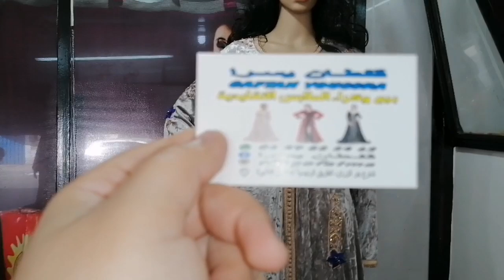تحضيراتي للعرس الخيري 😍 شاركت معاكم كلشي من الألف للياء| منتوجات جديدة توصلت بها